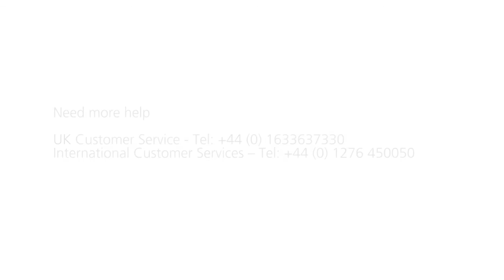How to level feet on a EuroTambour - by Bisley How To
Instructional video demonstrating the best way to adjust the Levelling Feet of a Bisley EuroTambour cupboard.